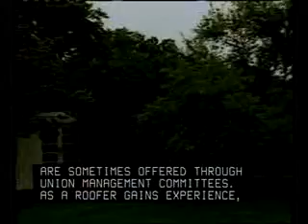Roofer Job Description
- learn more about roofer jobs, responsibilities, and salaries.